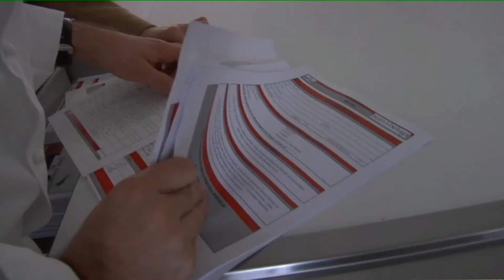MDR The ultimate Michelin Soup 03